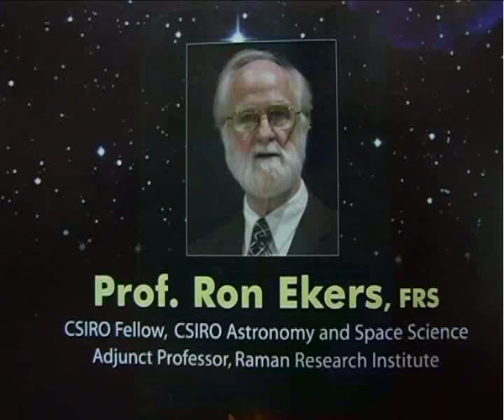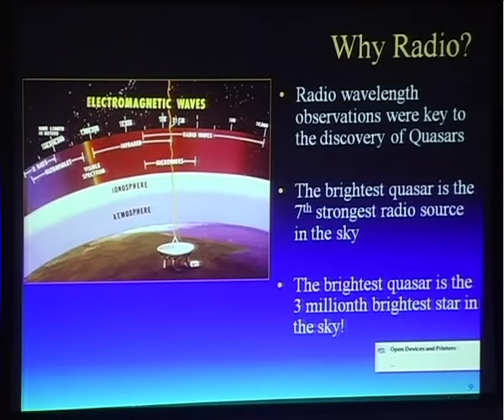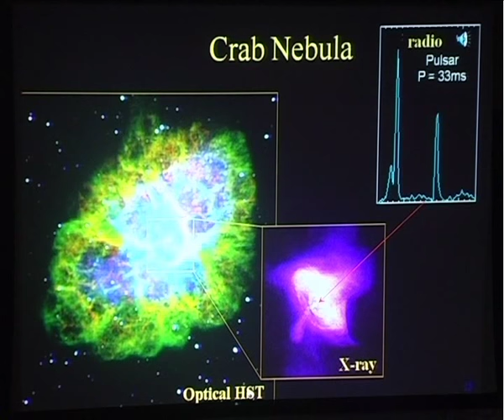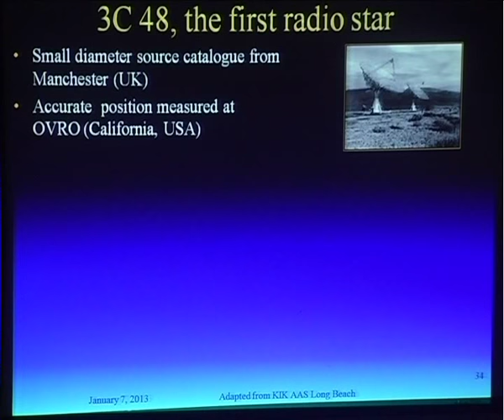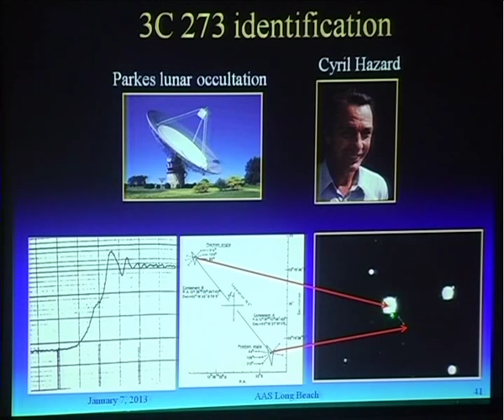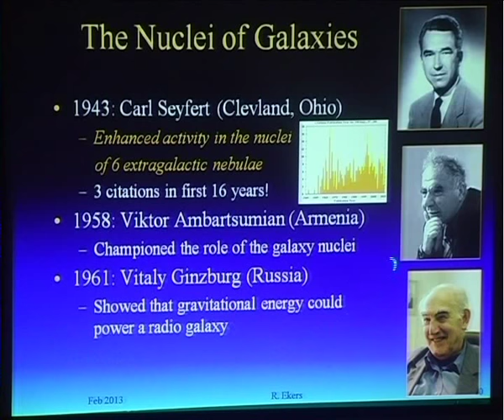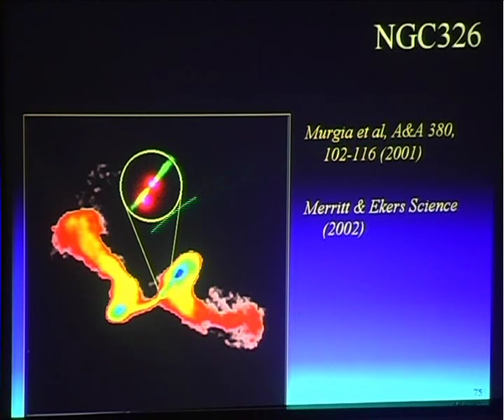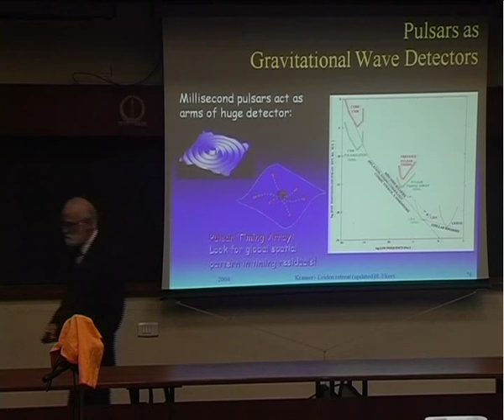Lecture by Ron Ekers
Lecture by Ron Ekers  (Australia National Telescope National Facility, Epping, Australia) in 2014.
Topic : The story of the discovery of quasars: a paradigm shift in astronomy